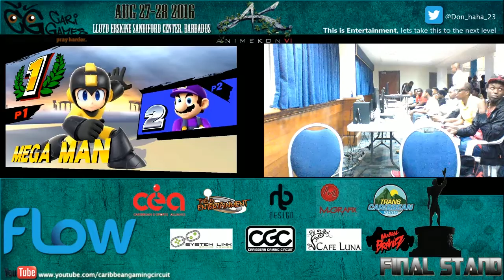Super Smash Bros: KingArc [Mega Man] vs Coffee [Fox] Grand Finals Final Stand Animekon 2016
Grand Finals
Tournament Name: Final Stand 2016
Game Title: Super Smash Bro.
Console: Wii u
Date:Aug 28th 2015,
Location: Sir Lloyd Erskine Sandiford Center
Barbados

Registration : $25

FLOW
Systems Link
This is EN-TER-TAIN-MENT
Viking tournaments
Cafe Luna
Courts
Lucky Horse Shoe
NB Designs
MGrafixx
Trans Caribbean 2000